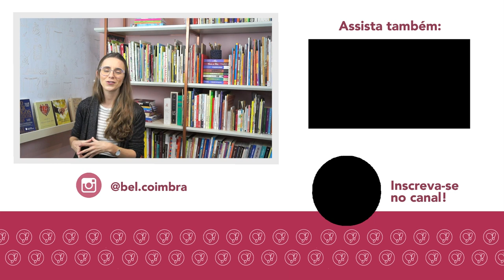Como conseguir ler mais? Quatro erros que te impedem de gostar de ler!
Vagas abertas somente até 13/06!

Vem ler comigo no nosso CLUBE DE LEITURA!

Você quer que seus filhos leiam, mas você mesmo não lê tanto assim quanto gostaria, né?
Já parou para pensar no motivo de você não conseguir desenvolver este hábito?

Nesse vídeo eu te apresento QUATRO ERROS bem comuns que impedem as pessoas de ler mais, ou mesmo de terem prazer na leitura.

Assista até o final e me conta aqui: se identificou com algum?

LINK PARA OS LIVROS APRESENTADOS NO VÍDEO:

Como Fazer Amigos e Influenciar Pessoas - Dale Carnegie
Você É Aquilo que Ama - James K. A. Smith
O Significado do Casamento - Timothy e Kathy Keller
Orgulho e Preconceito - Jane Austen

Conheça o meu E-Book LIVROS INFANTIS: UM GUIA PARA ESCOLHER CERTO

Teste o Amazon Prime GRÁTIS por 30 dias
(Frete mais rápido + Streaming de Vídeo e Áudio + Acesso a diversos E-books Kindle)

Minha lista COMPLETA de Livros Infantis recomendados na Amazon (+100 Livros!):

Utilize o cupom CONTAOUTRA para ter FRETE GRÁTIS na primeira mensalidade!

CONHEÇA OS OUTROS CONTEÚDOS DO CANAL!

Se você ainda não me conhecia, muito prazer: eu sou a Bel, pedagoga e criadora do canal!

Aqui no canal eu falo sobre LITERATURA INFANTIL para FAMÍLIAS, mostrando como aproveitar o melhor dos livros para a formação de crianças leitoras! Vem fazer parte da nossa comunidade, se inscrevendo no canal e ativando o sininho, pra ficar por dentro dos vídeos que eu trago por aqui todas as TERÇAS e SEXTAS, às 11h!